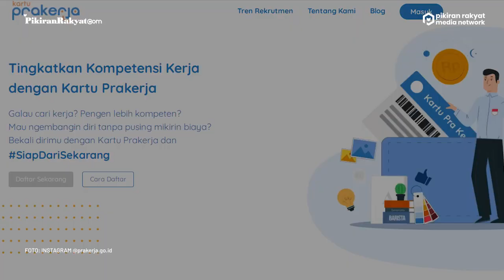Pendaftaran Program Kartu Prakerja Gelombang 16 Telah Dibuka, Simak Alur dan Cara Pendaftarannya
Bagi para peserta yang belum lolos di gelombang sebelumnya jangan khawatir, karena pendaftaran Kartu Prakerja Gelombang 16 telah dibuka.
Nantinya, bagi peserta yang lolos akan mendapat pemberitahuan SMS ke nomor masing-masing. Selanjutnya, selain akan menerima notifikasi kelulusan melalui SMS, juga dapat melihat nomor kartu Prakerja dan status saldo dashboard akun masing-masing.
Apabila lolos, maka akan muncul status saldo di laman muka dan mendapat keterangan. Dana insentif diberikan setelah penyelesaian pelatihan berlangsung.
Menurut Head of Communication PMO Kartu Prakerja Louisa Tuhatu, sebagai pelaksana Program Kartu Prakerja. Ia mengatakan penerimaan peserta Program Kartu Prakerja Gelombang 16 dengan kuota 300.000 orang akan dibuka pada Kamis Siang, 25 Maret 2021. (PR)